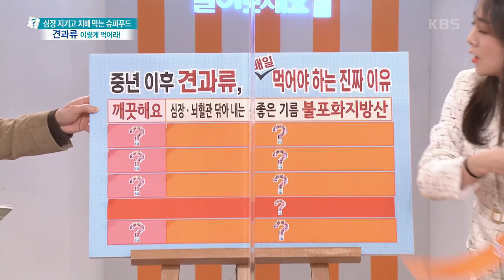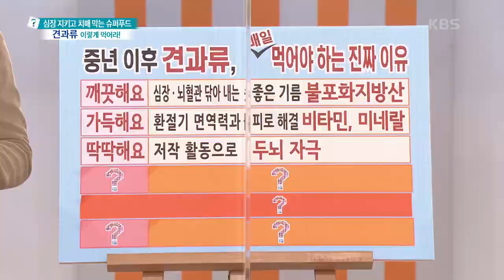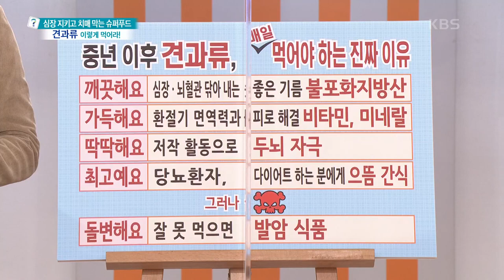[무엇이든 물어보세요] 중년 이후 견과류, 매일 먹어야 하는 진짜 이유! | KBS 220216 방송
중년 이후 견과류, 매일 먹어야 하는 진짜 이유! 20220216